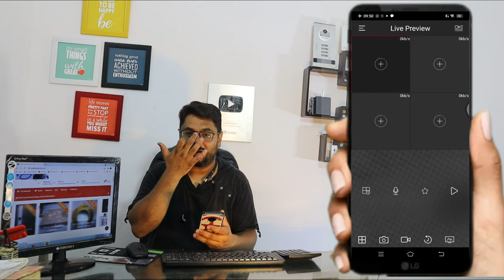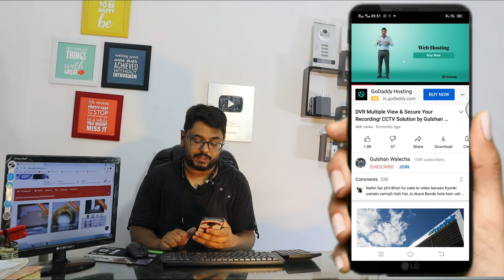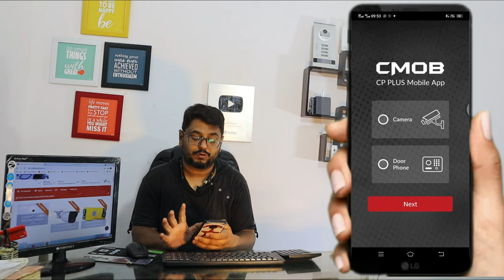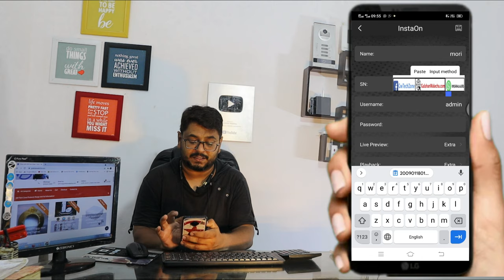CP Plus gCMOB App Online Issue Solve! Problem gCMOB App Online!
How to solve your gCMOB App online issue!